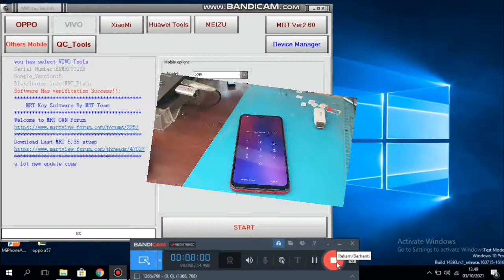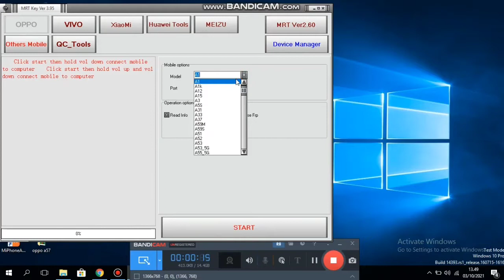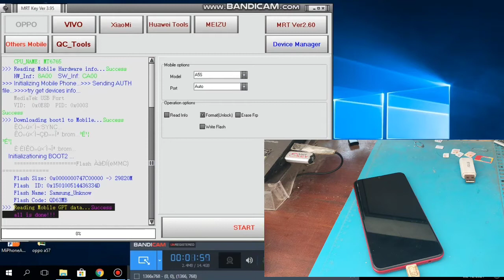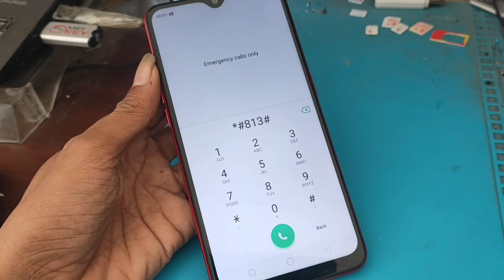oppo A5S lupa sandi ternyata mudah siapapun bisa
agak kalian mendapatkan video terupdate
terimakasih
smga membantu